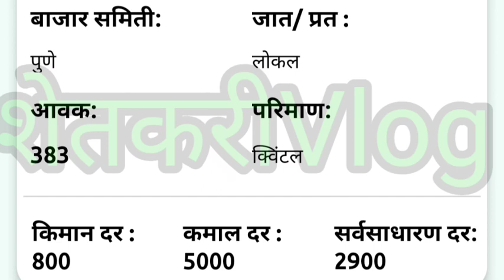30 सप्टेंबर आजचे संपुर्ण राज्यातील मोसंबी मार्केट भाव🍊Mosambi Rate Today💥 Mosambi Bhav Today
बघा चालू मोसंबी बिट लाईव🔥Mosambi Rate Today 🍊Mosambi Bhav Today💥 Mosambi Market Today💥 Mosambi Bhav
आजचे राज्यातील गडगडनारे मोसंबी बाजार भाव🍊Today Mosambi Rate🔥 Mosambi Market 💥Mosambi Bhav
मोसंबी मार्केट मधे तेजी चालूच 🔥🔥 बघा आज किती भाव वाढ झालीझाली
Today Mosambi Rate नमस्कार शेतकरी बांधवांनो आज आपण महाराष्ट्रातील सर्व जिल्ह्याचे मोसंबी बाजार भाव बघणार आहोत. आज दिनांक 13ऑगस्ट रोजीचे महाराष्ट्रातील सर्व जिल्ह्यांचे व बाजार समितीचे मोसंबी बाजार भाव विडियो मधे दिलेले आहेत व हे बाजार भाव तुम्ही विडियो मधे पाहू शकता.

what is the price of 1kg mosambi ?
आजचे मोसंबी बाजार भाव
आजचे मोसंबी बाजार दर
आजचे मोसंबी बाजार रेट
आजचे मोसंबी बाजार
आजचे मोसंबी भाव
 आजचे मोसंबी रेट
आजचे मोसंबी दर
ऑनलाइन बाजार भाव
ऑनलाइन मोसंबी बाजार भाव
ऑनलाइन मोसंबी बाजार रेट
 ऑनलाइन मोसंबी
आजचे महाराष्ट्रातील मोसंबी बाजार भाव
 आजचे महाराष्ट्रातील ऑनलाइन भाव
मोसंबी ऑनलाइन रेट
मोसंबी ऑनलाइन भाव
 मोसंबी ऑनलाइन दर
आजचे मोसंबी बाजार भाव जालना
आजचे मोसंबी बाजार रेट जालना
 आजचे मोसंबी बाजार दर जालना
जालना मोसंबी बाजार भाव
जालना
मोसंबी बाजार भाव 2022
आजचे मोसंबी बाजार भाव नाशीक
आजचे मोसंबी  बाजार भाव औरंगाबाद
 आजचे मोसंबी बाजार भाव संभाजीनगर
 आपल संभाजीनगर
आजचे मोसंबी बाजार भाव धाराशीव
आजचे मोसंबी बाजार भाव पुने
आजचे मोसंबी बाजार भाव नागपुर
 आजचे मोसंबी बाजार भाव मुंबई
लाईव मोसंबी लीलाव
मोसंबी लीलाव
लाईव मोसंबी बाजार लीलाव
 लाईव ऑनलाइन मोसंबी बाजार लीलाव
लाईव मोसंबी भाव
 लाईव मोसंबी बाजार भाव
लाईव मोसंबी रेट
 लाईव मोसंबी बाजार रेट
 लाईव ऑनलाइन मोसंबी बाजार रेट
today mosambi rate in maharashtra
आजचे मोसंबी बाजार भाव पूणे
आजचे बाजार भाव नागपूर
आजचे मोसंबी बाजार भाव बैगलोर
आजचे मोसंबी बाजार भाव सोलापूर
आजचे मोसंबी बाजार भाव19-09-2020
आजचे मोसंबी भाव
मोसंबी मार्केट
मोसंबी मार्केट आजचे भाव
मोसंबी मार्केट आजचे रेट
मोसंबी मार्केट आजचे दर
मोसंबी मार्केट जालना
मोसंबी मार्केट आजचे जालना

Today Mosambi bajar bhav
Today Mosambi bajar rate
Today Mosambi bajar dar
Today Mosambi bajar
Today Mosambi rate
Today Mosambi bhav
 mosambi rate
Mosambi bhav
Mosambi bajar
 Mosambi
Today Maharashtra mosambi rate
live mosambi rate
 live mosambi bhav
 live mosambi dar
 live mosambi bajar bhav
 live mosambi bajar rate
 live mosambi bajar bhav today
 live mosambi rate today
live mosambi lilava
mosambi lilava
live online Mosambi bhav
 live online Mosambi rate
 live online Mosambi bajar
 live online Mosambi lilava
online Mosambi lilava,

punjab dakh
punjab dakh live
panjabrao dakh
panjabrao dakh live

@@. 🙏🙏 धन्यवाद 🙏🙏. @@